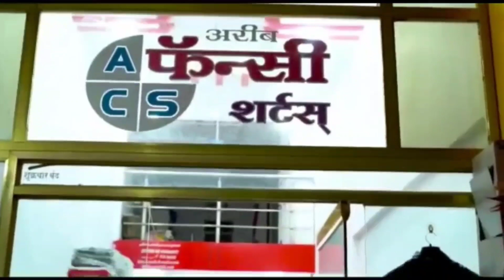شب برات کے پیش نظر مالیگاوں شہر میں شب برات کی مکمل گراونڈ رپورٹ! मालेगाव शहर में शबे बरात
@abtaknewsindia1 شب برات کے پیش نظر
مالیگاوں شہر میں شب برات کی مکمل گراونڈ رپورٹ@abtaknewsindia1